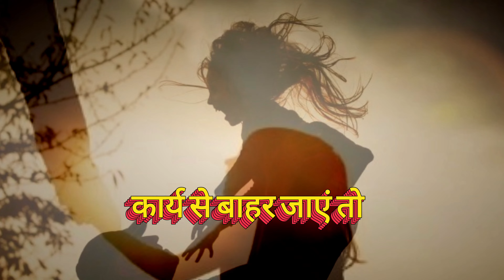बेटी घर में ईश्वर का वरदान है।।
शास्त्रों के अनुसार, घर में पुत्री का जन्म अत्यंत शुभ माना जाता है। पुत्री को पिता की यश और स्वास्थ्य की कामना करने वाली कहा गया है। इसलिए सुबह उठते ही अपनी बेटी का मुख देखना अत्यधिक लाभकारी होता है। इससे व्यक्ति के बड़े-बड़े कार्य सफल हो जाते हैं। जब भी आप किसी महत्वपूर्ण कार्य से बाहर जाएं, तो अपनी बेटी के सिर पर स्नेह से हाथ फेरें, ऐसा करने से आपका कार्य निश्चित रूप से सफल होगा। पुत्री को शुभता और सौभाग्य का प्रतीक माना जाता है, इसलिए उसका आशीर्वाद विशेष महत्व रखता है।।